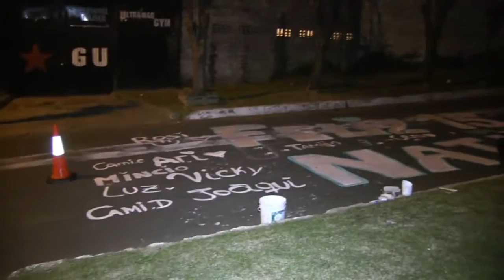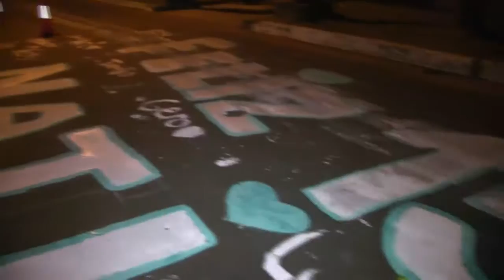Natasha Levin - Video Pantalla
En la Fiesta de Nati